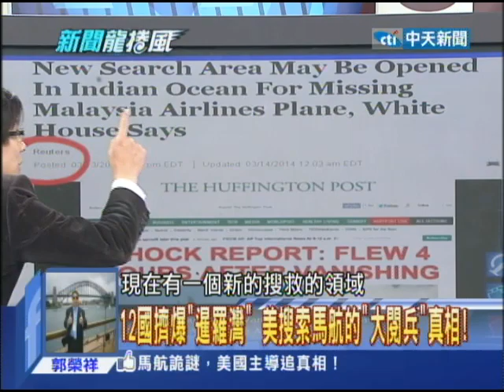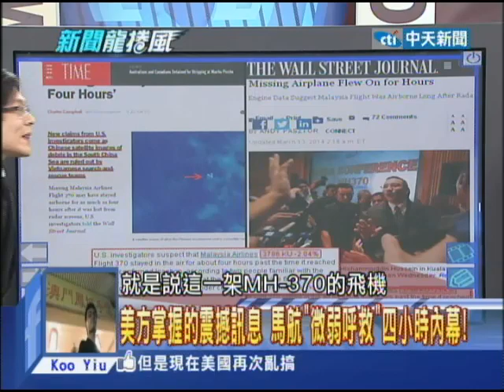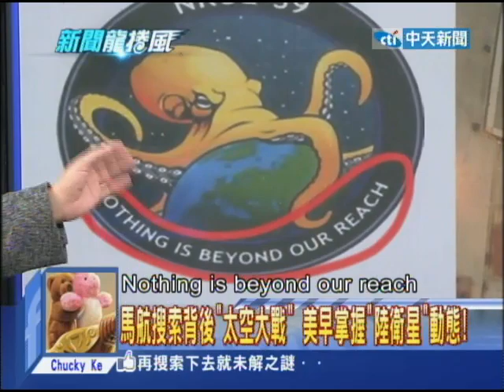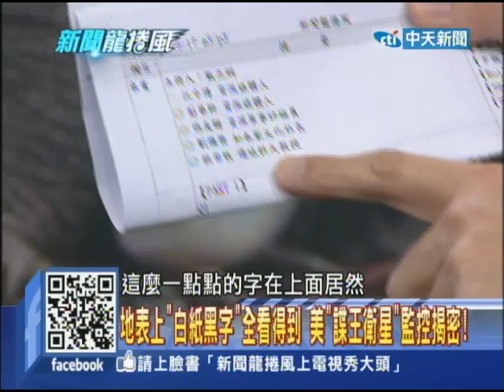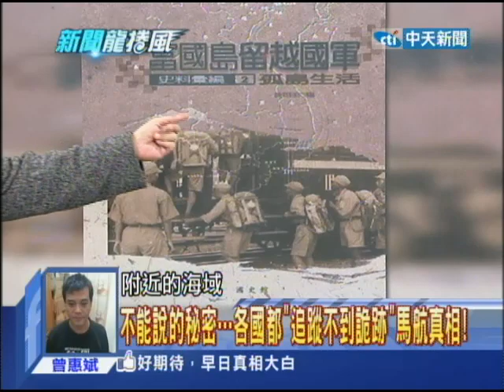2014.03.14 新聞龍捲風part1 白宮下令「擴大搜索」馬航 美「南海大閱兵」內幕！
馬航失蹤進入第七天，現在白宮直接下令，搜索範圍將擴大到印度洋，因為五角大廈竟然掌握了馬航很可能消失後又飛了四個小時！這有可能嗎？其實背後很可能暗藏了美國一場「東南亞大閱兵」的計畫！